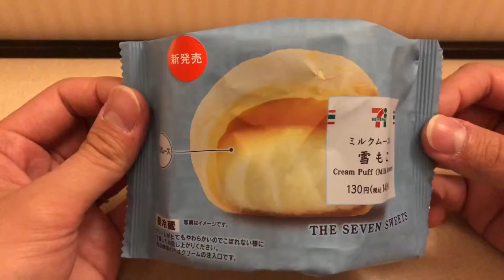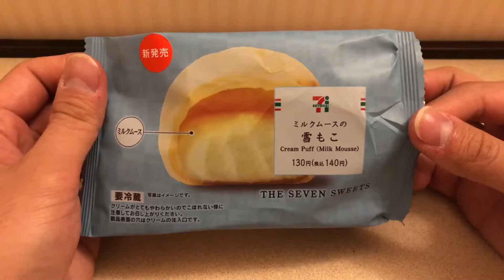【コンビニスイーツ】ミルクムースの雪もこを食べる！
うまい！セブンイレブンのミルクムースの雪もこを食べる！

水野です。ユーチューブを淡々とやっています。興味のある方は是非ご視聴して下さい。よろしくお願いします。